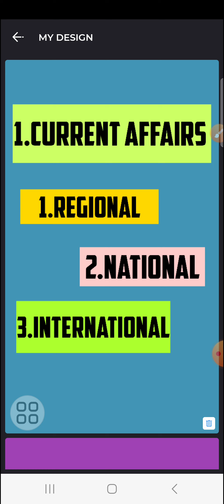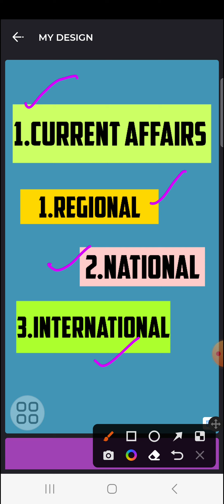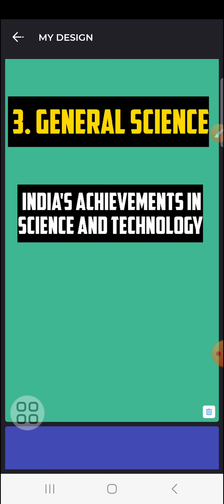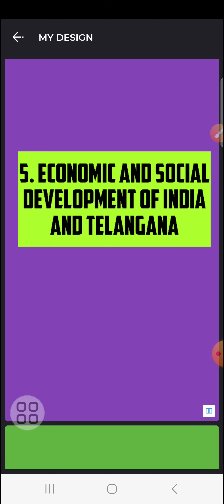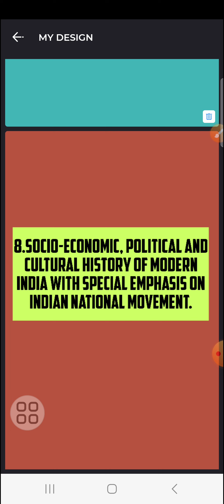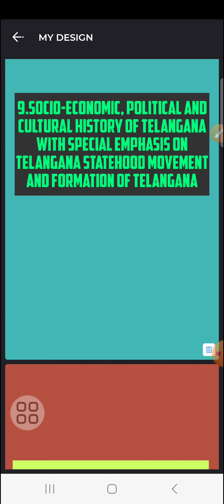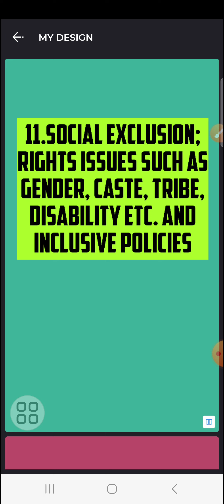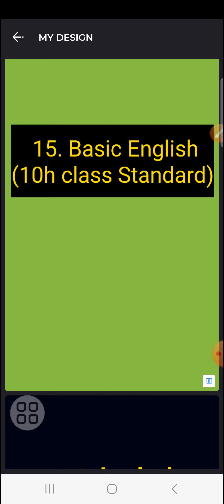How to prepare for JL Exam, Junior Lecturers General studies syllabus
JL GS Syllabus విశ్లేషణ